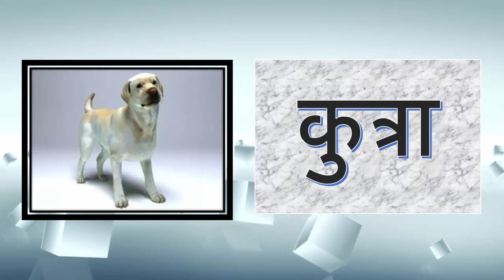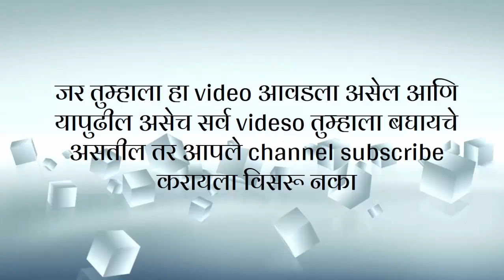इयत्ता 1 ली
पहा ऐका आणि म्हणा